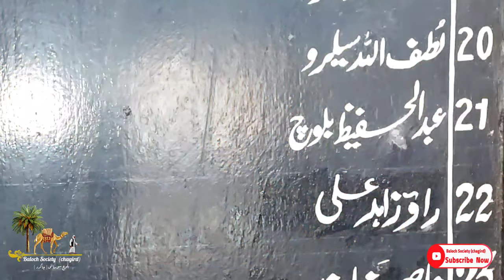Abdul Hafeez Baloch Advocate High Court E General Secretary Malir Bar Association Legal Advisor DMC